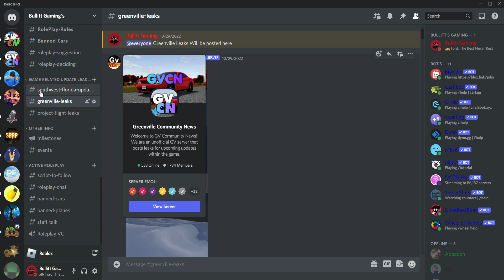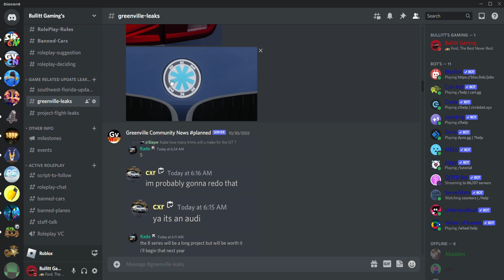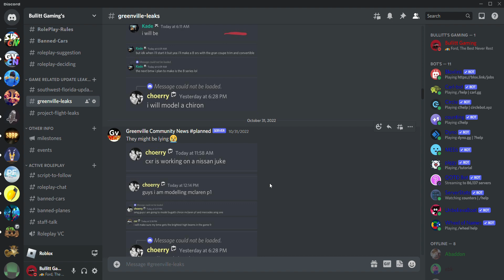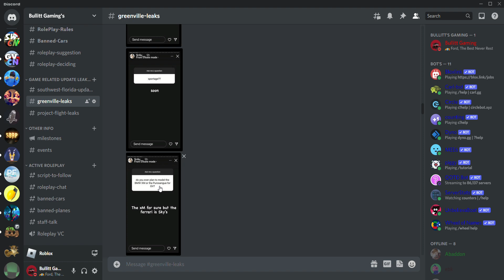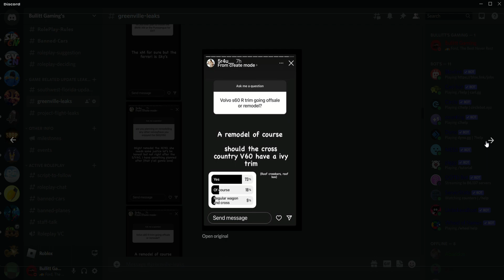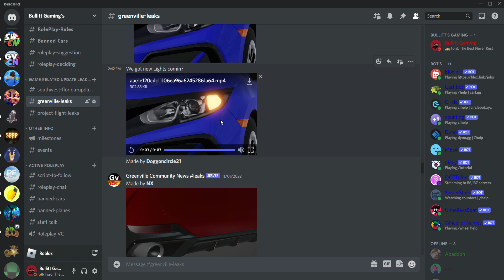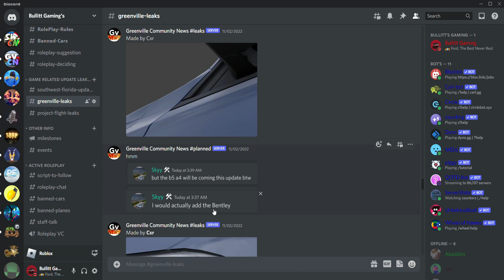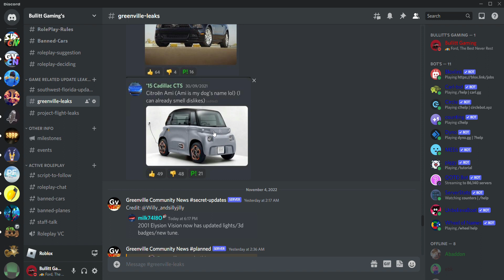|NEW GREENVILLE UPDATE LEAKS|AI TRAFFIC!?!?|CRAZY DETAILS| Greenville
Helloooo!!! In todays video, we go into my discord and go over the new update leaks that Greenville has posted. While looking we find some crazy pictures such as a picture with crazy details and one that suggest AI traffic may be coming!?!?! I know crazy right! If you would like to see the leaks for yourself then join my discord and while you are doing that also leave a like and subscribe as it helps me out. Thanks!